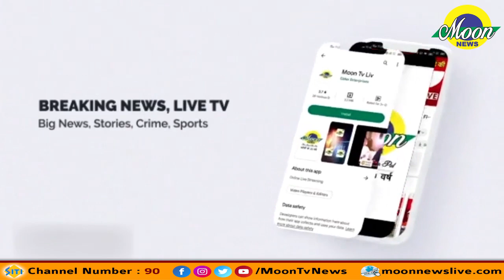कांग्रेस प्रत्याशी लता कुमारी ने खोला कार्यालय